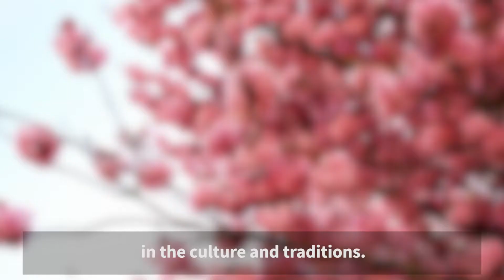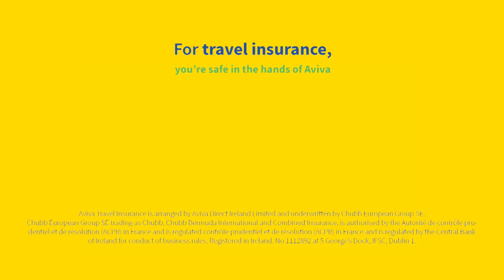Aviva Japanese Customs with Tommy Bowe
Japanese customs with Tommy Bowe

With fascinating culture and an unmatched culinary diversity, Japan is the ideal spot for any kind of traveller. There are hundreds of customs we could list off but instead we’ve chosen Japan’s lucky number seven. These seven customs are some of the more important ones you’ll need to know when visiting Japan and who better to tell you about them than former rugby player turned travel extraordinaire, Tommy Bowe.